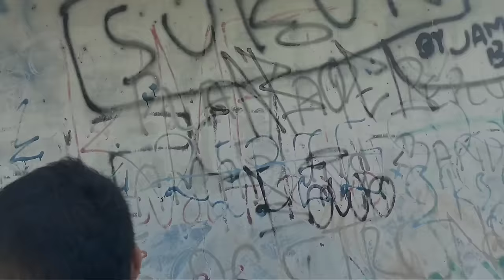TAYUDI KEPERGOK ⁉️MAU MENGKOKBRUUUT ODGJ NENEK LANSIA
Semoga Video ini bisa menjadi edukasi dan bisa menjadi Tontonan, Tuntunan, dan panutan karna dengan tujuannya orang yang gangguan jiwa bisa sembuh dan yang terlantar dijalanan dikenali keluarganya supaya bisa pulang kerumahnya Aamiin
Vidoe ini semoga bermanfaat untuk mengasih Edukasi,  Saya menjalankan Sosial ke Orang dengan Gangguan Jiwa Karna Menjalankan Wasiat dari Buyut Sunan Gunung Jati Cirebon, Yang diwasilahkan yaitu INGSUN TITIP TAJUG LAN FAKIR berarti
Berikut dua wasiat Sunan Gunung Jati yang populer di tengah masyarakat Cirebon:
1. Ingsun Titip Tajug lan Fakir Miskin
2. Sugih Bli Rerawat, Mlarat Bli Gegulat
Pertama, Ingsun Titip Tajug lan Fakir Miskin secara harfiah arti dari wasiat berarti, saya titip tajug (istilah mushola atau langgar yang dipergunakan pula buat sholat dan mengaji ) dan fakir miskin.
karna Yang bener bener fakir itu orang yang dengan gangguan jiwa / ODGJ yang Terlantar dijalanan karna mau makan dan minum sajah kadang mencari ditempat sampah bahkan mau Pakaian sajah nunggu dikasih sama orang yang peduli
semoga dengan adanya Chaenel YouTube PEMBURU ODGJ kita semua bisa mengambil pelajaran sisi Positifnya
Aamin..
INI NOMER TIM PEMBURU ODGJ, KALAU ADA NOMER SELAIN INI ITU BUKAN DARI KAMI!
Hubungi kami jika ada odgj yg meresahkan/sering ngamuk2,, insya Allah kami siap membantu 😇
Bagi bapak/ibu teman Lope lope yang baik,jika ingin menyalurkan menitipakan rezkinya buat Sodara kita Yang sakit jiwanya yang hidup di Jalan Alias ODGJ /(Orang dengan Gangguan Jiwa yang Terlantar di jalanan yg ingin Berdonasi  sebagian Rezkinya bisa Kirim langsung ke Yayasan Pemburu ODGJ

 *PEMBURU ODGJ :*

*BANK BRI:*
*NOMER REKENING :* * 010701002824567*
*Atas Nama : Yayasan Rumah Amal sejahtera

Karna tujuan besar kami kedepannya pengen punya Rumah Panti penampungan buat orang dengan Gangguan jiwa yang Terlantar dijalanan